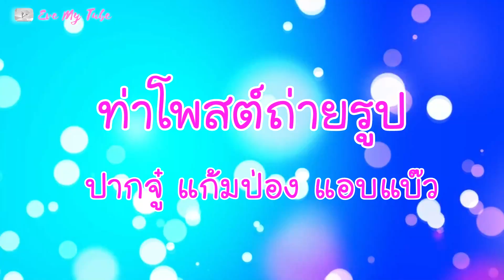วัยรุ่นสมัยใหม่ [ อะไรๆ มันก็เปลี่ยนไปเยอะเนอะ ]